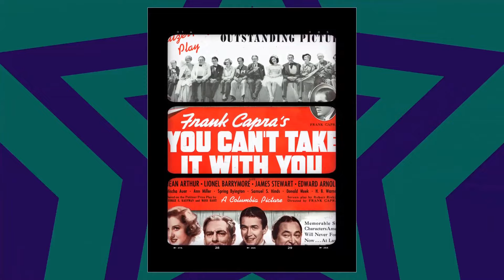The Bitter Tea of General Yen Movie - Tragic Secrets and Shocking Scandals Exposed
Barbara Stanwyck as Megan
Nils Asther as General Yen
Toshia Mori as Mah-Li
Walter Connolly as Jones
Gavin Gordon as Bob
Lucien Littlefield as Mr. Jackson
Richard Loo as Capt. Li
Helen Jerome Eddy as Miss Reed
Emmett Corrigan as Bishop Harkness
Jessie Arnold as Mrs. Blake
Clara Blandick as Mrs. Jackson
Robert Bolder as Missionary
Nora Cecil as Missionary
Wong Chung as Chinese Officer
Knute Erickson as Dr. Hansen
Willie Fung as Officer
Adda Gleason as Mrs. Bowman
Ella Hall as Mrs. Amelia Hansen
Daisy Jefferson as Mrs. Warden
Arthur Johnson as Dr. Schuler
Tetsu Komai as Gen. Yen's Messenger
Eddie Lee as Chinese Soldier
Milton Lee as Telegrapher
Lillian Leighton as Missionary
Harriet Lorraine as Missionary
Doris Louellyn as Mrs. Meigs
Martha Mattox as Miss Avery
Arthur Millett as Mr. Pettis
Moy Ming as Dr. Lin
Miller Newman as Dr. Mott
Robert Wayne as Rev. Bostwick
Ray Young as Engineer